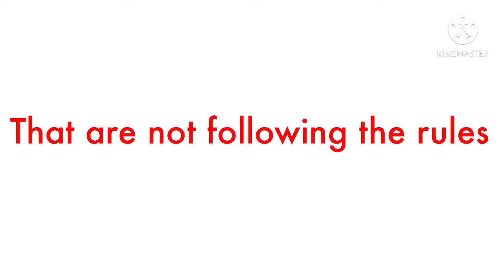Only people with "ify" the end of thier name can comment on this video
Yes only them not even me